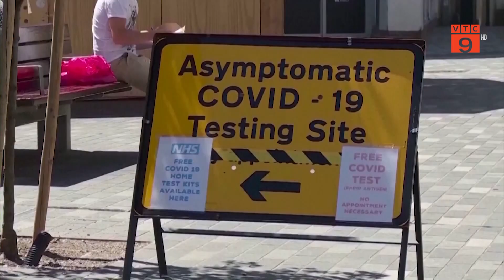DIỄN BIẾN DỊCH COVID-19 TRÊN THẾ GIỚI | VTC9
VTC9 | DIỄN BIẾN DỊCH COVID-19 TRÊN THẾ GIỚI